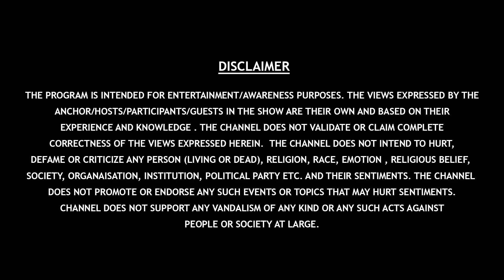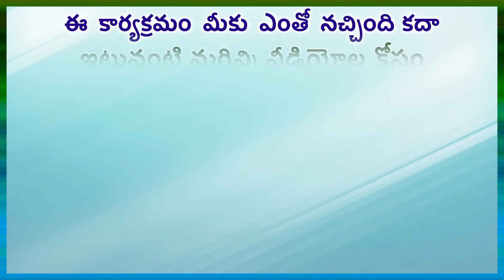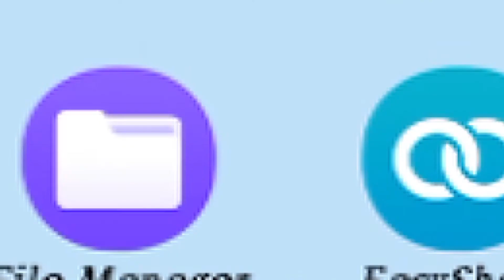ప్లాస్టిక్ ను ఉపయోగించే విధానాలు...Episode - 200 Khagola Vignanam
Episode - 200 of Khagola Vignanam Explained by Gora Science Centre Director, Sri Niyanta in Gora Science World.